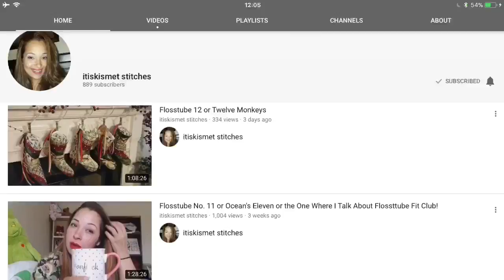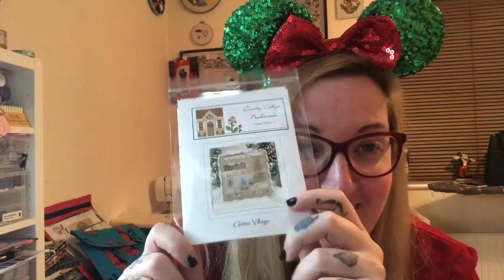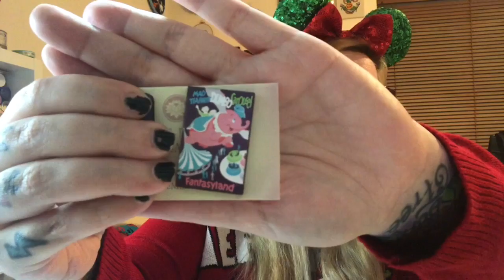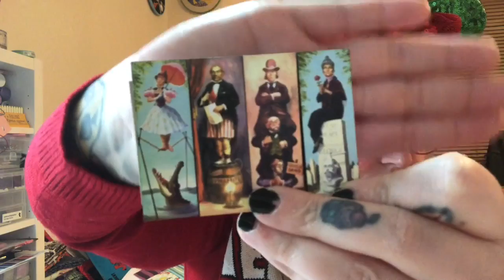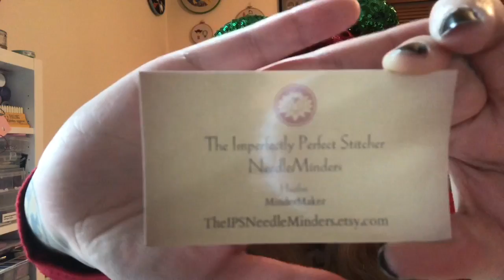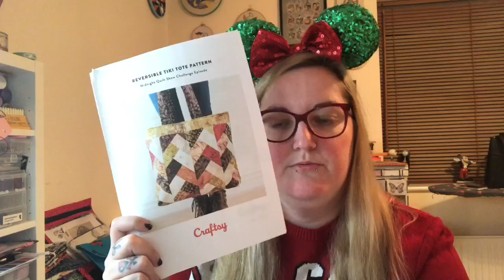LollypopStitches Flosstube 39 - Get your jingle bells out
Please like and subscribe to my channel for more Cross Stitching, Quilting and other crafty updates! if you would like to support me in creating more content for you or just to say Thank you head over and buy me a coffee!

My Links!!

STEOTCH!

Shop mentions:

Good Morning Maui

The Imperfectly Perfect Stitcher

Flosstube shout outs!